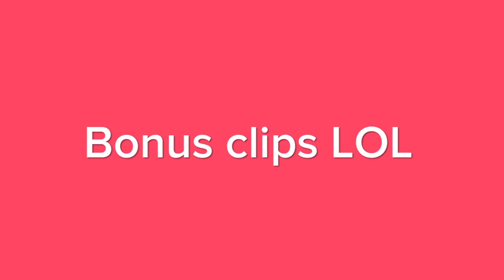Cute Corgi and French Bulldog puppies play together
Coco the Corgi and her best friend/cousin Bentley the Frenchie, two cute puppies enjoy playing tug of war! Happy puppies, happy life! Welsh Corgi Coco's life!